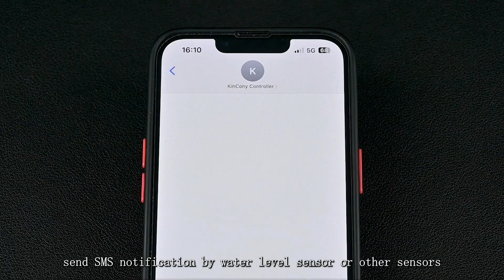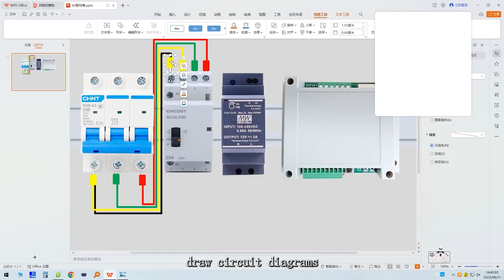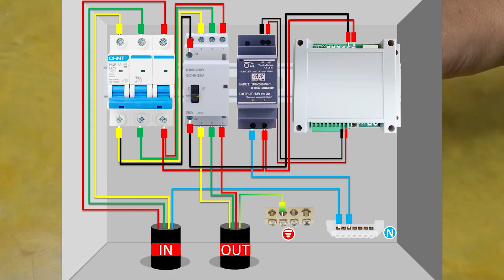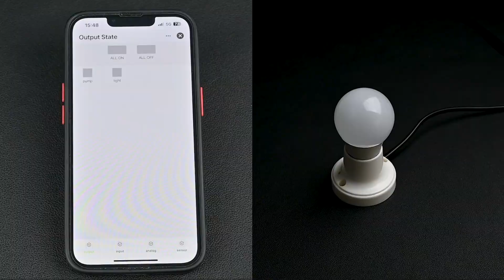4G SIM Card Smart Distribution Board DIY | Smart IOT Project 2024